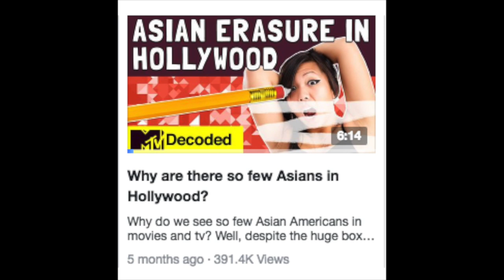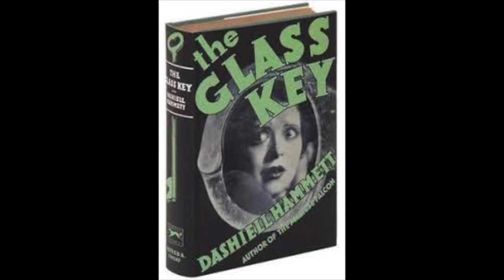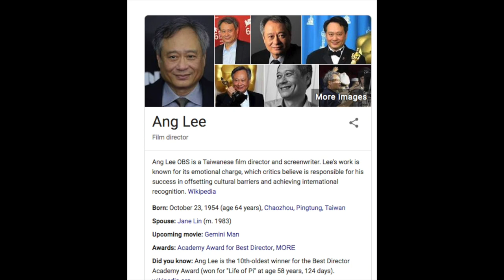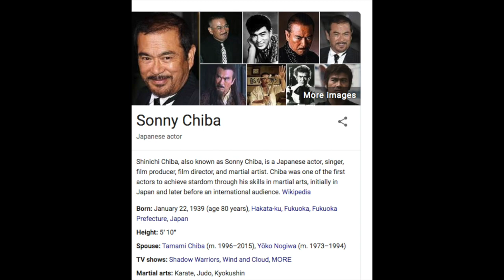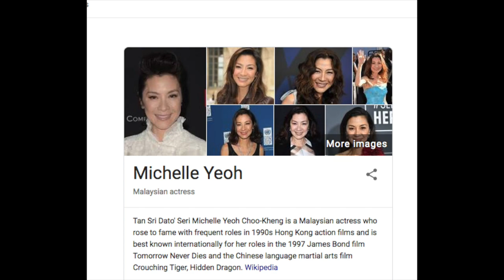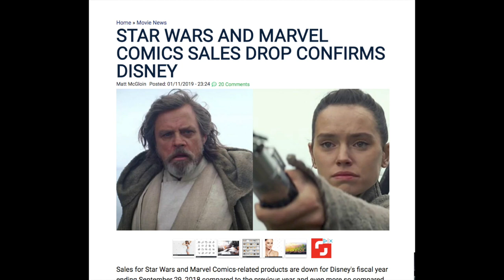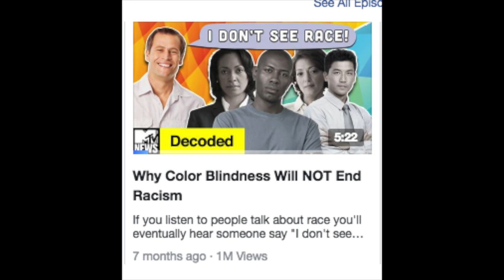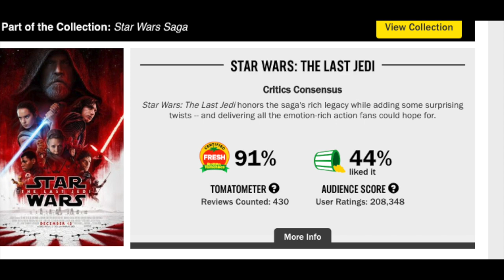MTV Decoded Is Wrong About Asian Representation In Movies